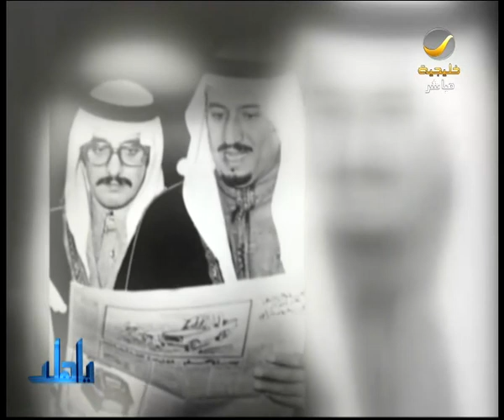الأمير_سلمان_بن_عبدالعزيز يتلقي البيعة السبت